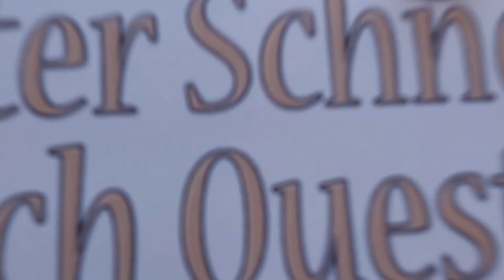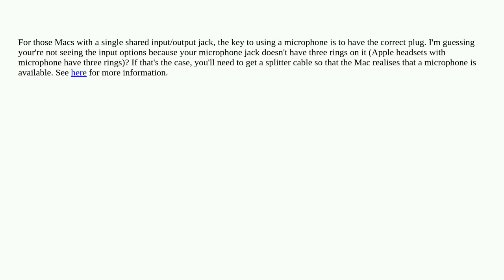Apple: Use headphone jack as line in for microphone on MacBook Pro Retina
Use headphone jack as line in for microphone on MacBook Pro Retina duplicate

A special thanks goes out to the community

  macbook-pro macos audio recording microphone